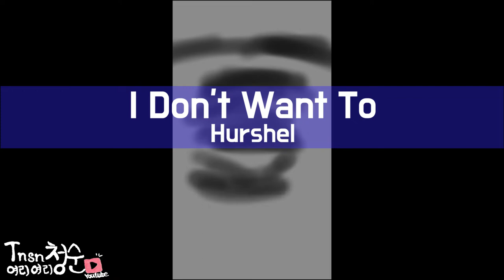검은 패션 | No Copyright Song | Hurshel - I Don't Want To